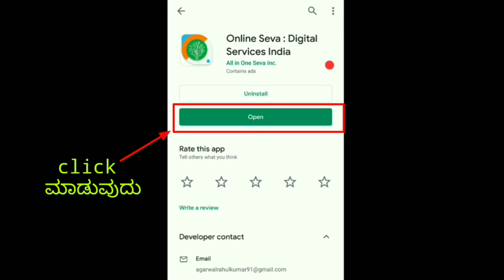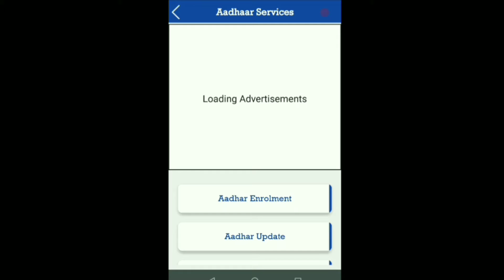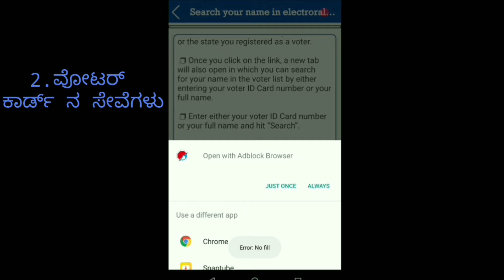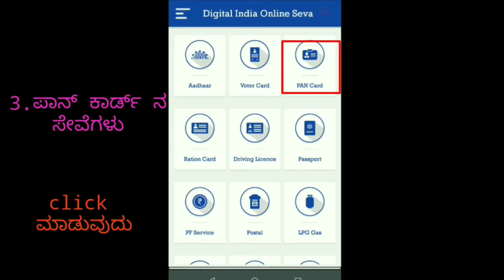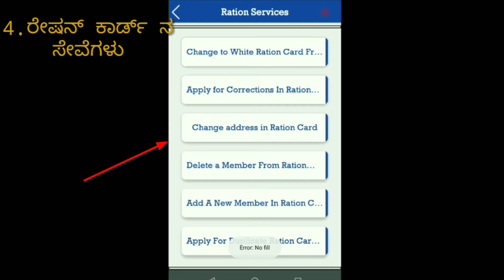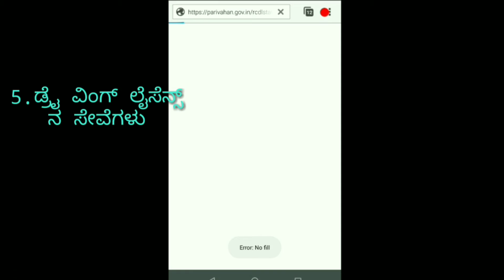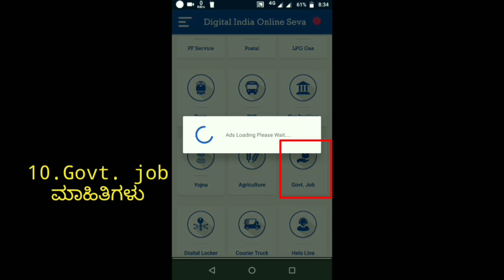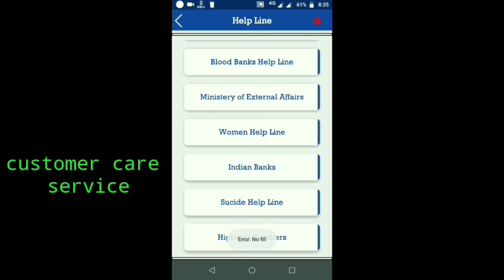Digital India Seva 2019 || Govt.ನ ಎಲ್ಲಾ ಸೇವೆಗಳು ಈ ಒಂದೇ ಅಪ್ಲಿಕೇಶನ್ ನಲ್ಲಿ ಲಭ್ಯ || Govt. Online Seva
🔸Govt. ನ  ಎಲ್ಲಾ ಸೇವೆಗಳು ಈ ಒಂದೇ ಅಪ್ಲಿಕೇಶನ್ ನಲ್ಲಿ ಲಭ್ಯ.
govt. Online seva
digital India-2019
STUDENTS CIRCLE UPDATES

STUDENTS CIRCLE UPDATES